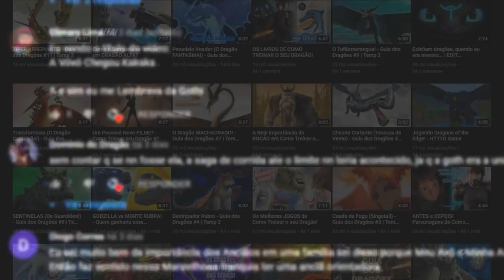As MELHORES CENAS do BANGUELA em Como Treinar seu Dragão!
Sobre o Vídeo:
Nesse vídeo eu mostrei os melhores momentos do Banguela na trilogia de Como Treinar seu Dragão.

➧ Música
LOFI COIN